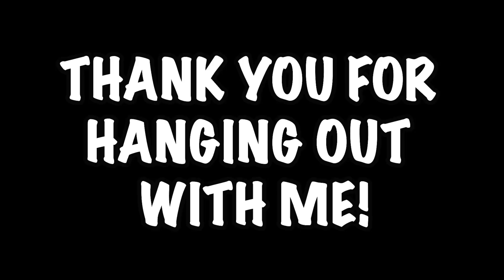Come Shop With Me - I Found A Goodwill Boutique!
Come shop with me - I found a Goodwill Boutique in Orange County! I went on a road trip to see how the rich people thrift and was surprised when I found their Keepers Boutique. I couldn't pass up this opportunity. So sit back, relax and let's go thrifting!